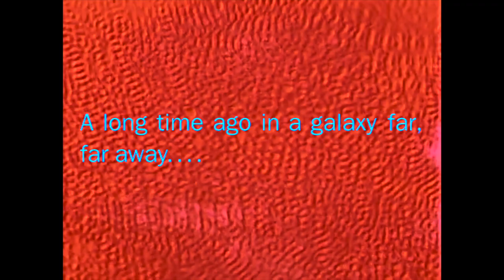Talking Heads: ONCE IN A STAR WARS – (Unoffical Music Video)